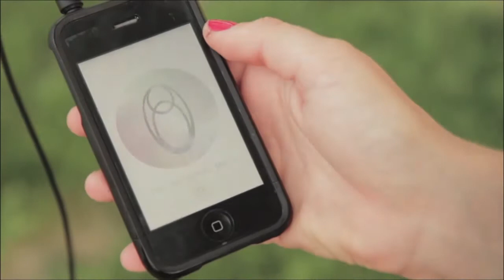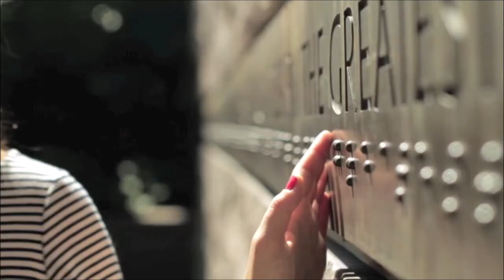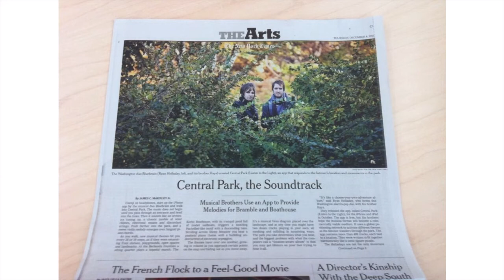Lost in sound | Ryan Holladay | TEDxJacksonHole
This talk was given at a local TEDx event, produced independently of the TED Conferences. Ryan Holladay explores the possibilities of location-based music composition.

Ryan Holladay is an artist and the new media curator at Artisphere where he has worked since it opened in 2010. He works as a sound artist and musician along with his brother and collaborator, Hays Holladay. Ryan is a 2013 TED Fellow, a 2014 Aspen Ideas Scholar and served as artist-in-residence at Stanford University’s Experimental Media Art Department.